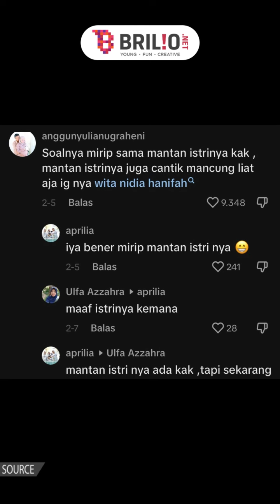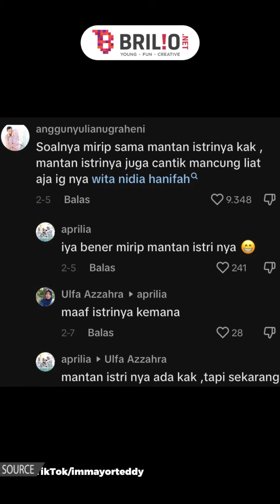Cewek cantik ini bikin Mayor Teddy salting, ternyata mirip dengan sang mantan istri | NEWSFLASH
Penanggung Jawab: Titis Widyatmoko
Koordinator: Agib Tanjung
Kreatif: Rahmani Dian Nuswantari | Desinta Ramadani | Deta Jauda
Editor Grafis: Restu Anggoro | Fathur Rahman Hakim